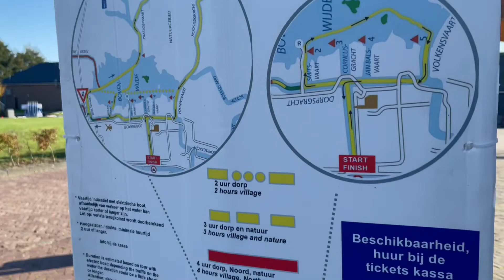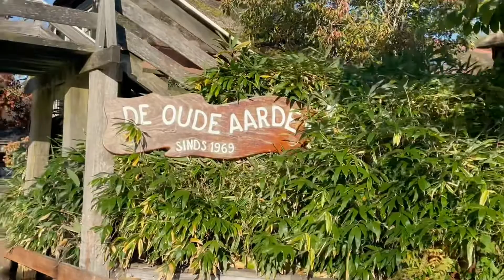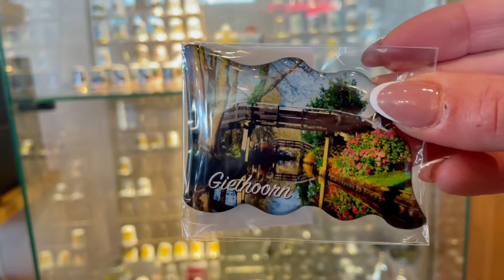ДЕРЕВНЯ НА ВОДЕ ‼️ ДОБРО ПОЖАЛОВАТЬ В ГИТХОРН, NL